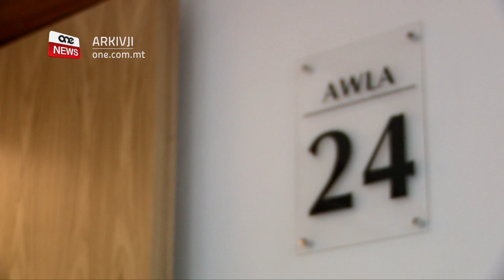JIĊĦAD LI PINĠA B’ŻEBGĦA ĦAMRA F’ŻONI TA’ KONSERVAZZJONI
ONE.COM.MT • Ngħaddu issa għal ġabra t’aħbarijiet mill-awli tal-Qorti fejn fost oħrajn anzjan Franċiż ta’ tlieta u sebgħin sena wieġeb mhux ħati li kkawża ħsara fuq żoni ta’ konservazzjoni b’żebgħa ħamra.
FILMATI: ARKIVJI

Serge Morel-Jean, Franċiż li għandu tlieta u sebgħin sena u qiegħed joqgħod f’lukanda fil-Mellieħa baqa’ jinżamm arrestat minkejja li ngħata l-ħelsien mill-arrest fuq akkużi marbuta ħsara fil-Park tal-Majjistral.
Huwa wieġeb mhux ħati u ngħata l-ħelsien iżda ma kellux biex iħallas id-depożitu marbut mal-kundizzjonijiet imposti. Fost oħrajn il-Franċiż ġie mixli li għamel ħsara fuq propjetà tal-Gvern li tammonta għal aktar minn elfejn u ħames mitt ewro filwaqt li kien mixli wkoll li ħejja attività f’żona ta’ konservazzjoni jew protezzjoni mingħajr il-permess meħtieġ fost oħrajn.
Fl-awla ġie spjegat kif il-Pulizija sabu numru ta’ bottijiet ta’ żebgħa fil-karozza tiegħu u tawh perjodu ta’ ħin li matulu l-akkużat ried ineħħi dawn il-marki iżda huwa mifhum li l-akkużat kulma għamel huwa baraxhom u għattihom bil-ħamrija.

TKOMPLI TINSTEMA’ L-INKJESTA PUBBLIKA DWAR IL-QTIL TA’ DCG
Fl-inkjesta pubblika b’rabta mal-qtil ta’ Daphne Caruana Galizia, xehed Alfred Camilleri, is-Segretarju Permanenti fil-Ministeru għall-Finanzi.
Camilleri li ilu jaħdem bħala Segretarju Permanenti fi ħdan il-Ministeru tal-Finanzi minn Marzu tal-elfejn u sitta, stqarr li l-Ministeru ma jaqbadx u jagħti l-flus iżda kull deċiżjoni li tittieħed, kienet tittieħed f’livell ta’ kabinett.
Hu stqarr ukoll li qatt ma ra deċiżjoni tittieħed minn xi ċirku żgħir ta’ nie.
Il-Bord ta’ din l-inkjesta pubblika mmexxi mill-Prim Imħallef Emeritu Joseph Said Pullicino, l-imħallef emeritu Michael Mallia u l-imħallef Abigail Lofaro, ngħata estensjoni sal-ħmistax ta’ Diċembru.